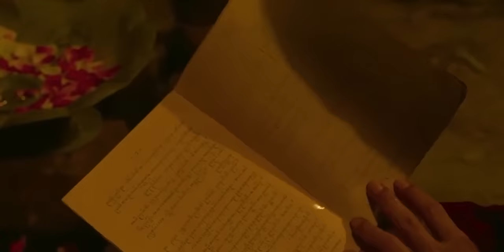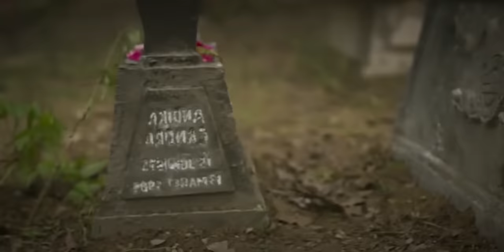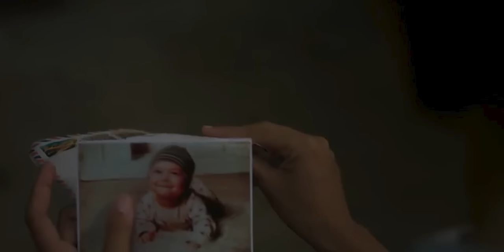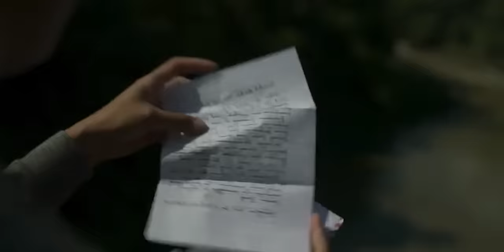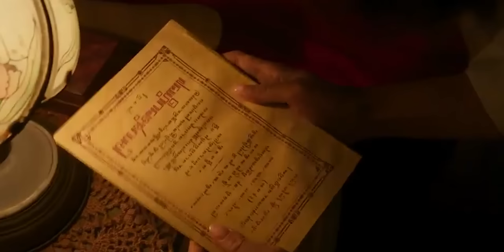Real Indonesian Horror | ANAK TITPAN SETAN (2023) Explained In Hindi | CHILDREN OF SATAN'S DEPOSIT